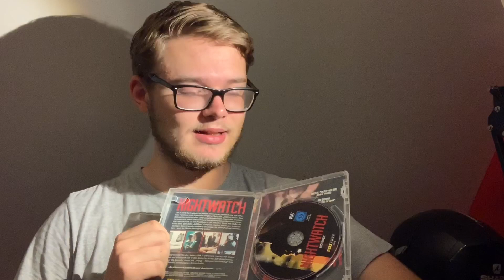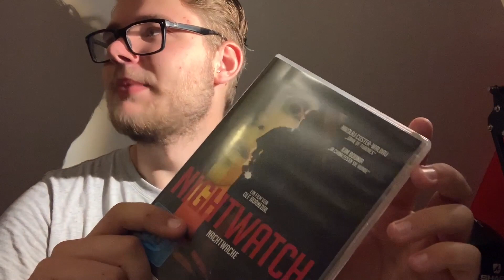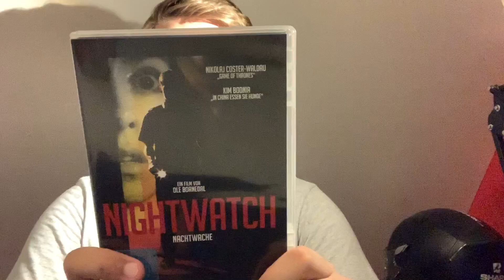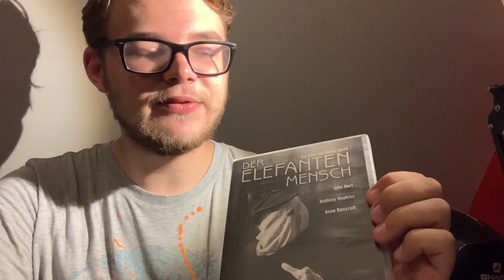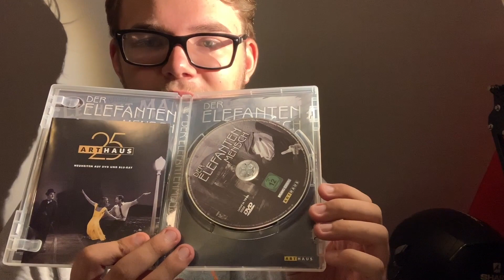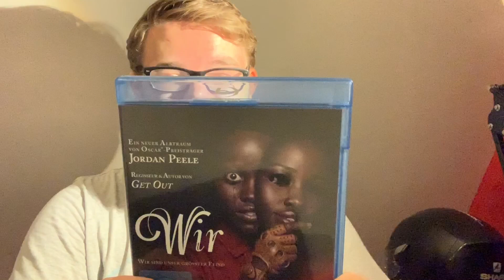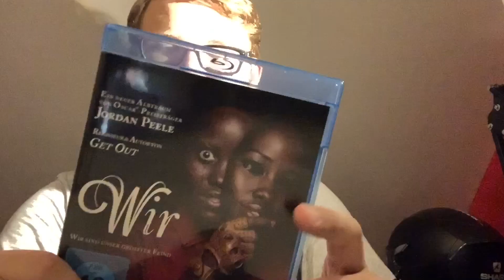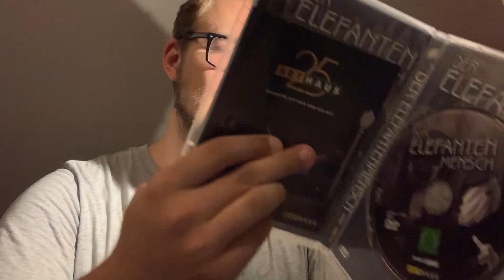Mein FILMEINKAUF vom 25.07. | Dreifaltigkeit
Fragt mich nicht, warum im Titel Dreifaltigkeit steht... vermutlich weil es drei Filme sind und es somit - Comedygold ist... oder sowas ähnliches.